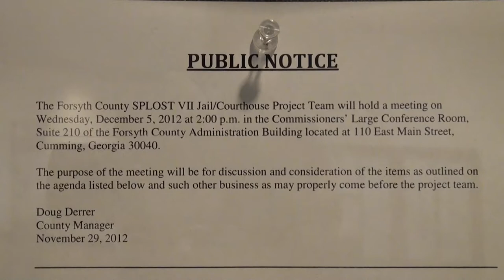Forsyth County SPLOST Project Team 12/05/12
Forsyth County SPLOST Project Team meeting December 5, 2012.